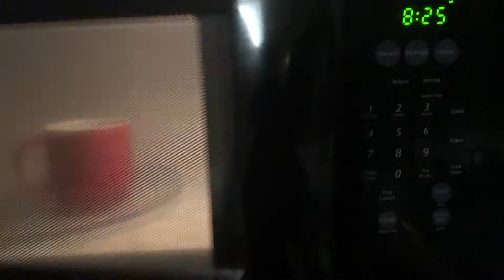Eating Breakfast Everyday For A Week | Self love Journey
Thank you so much for watching! let me know your thoughts of this video with a simple comment and show some love by hitting that thumbs up button! also! subscribe to be notified when my new videos come out! i wont disappoint and leave me some requests below!

Intro & Outro Song: Neighbourhood by Erick Rush

About Me:
Name: Angel
Age: 20
Camera: Canon Powershot Sx50
Editor: iMovie